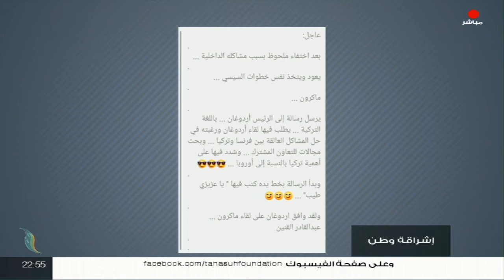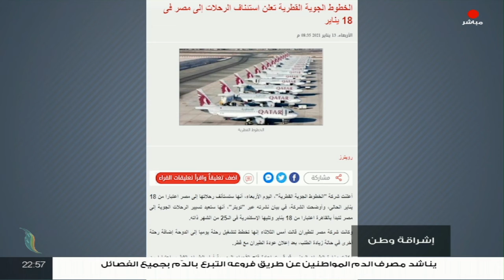برنامج إشراقة وطن | الحلقة (153) | الوضع الميليشاوي خارج السيطرة في الشرق | مع أ. سعد العبيدي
برنامج إشراقة_وطن | الحلقة (153) | الوضع الميليشاوي خارج السيطرة في الشرق | مع أ. سعد_العبيدي | 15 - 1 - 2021

ــــــــــــــــــــــــــــــــــــــــــــــــــــــــــــــــــــــــــ

ــــــــــــــــــــــــــــــــــــــــــــــــــــــــــــــــــــــــــ
يمكنكم تحميل تطبيقنا TANASUH TV على الهواتف الذكية: